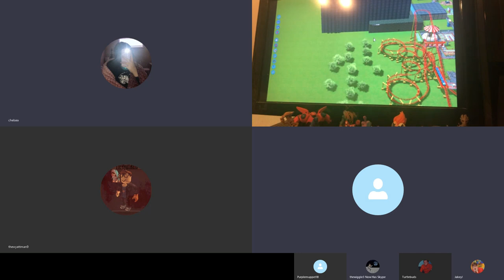Happy 23rd Birthday, thewyattman9!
Shoutout For Chelsea Singing The Song For Him! :)

Follow My Friends That Was Featured In The Video!

Dylan (purplemuppet18):

ROBLOX: purplemuppet18

Xbox One: Muppets kid

Wyatt (Our Birthday Boy):

Xbox One: thewyattman9

ROBLOX: thewyattman9

Xbox One: Alex wiggle

ROBLOX: coldwell00

ROBLOX: thewiggle3

(Turtle)
ROBLOX: turtlebuds

Jerry:

ROBLOX: JerryDevelops

ROBLOX: TalktheMJNWBWFan555